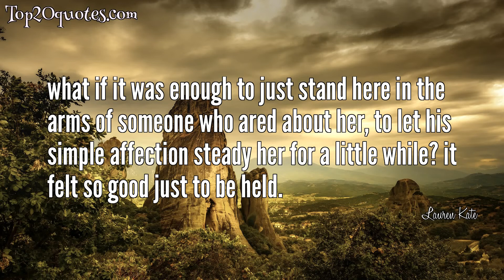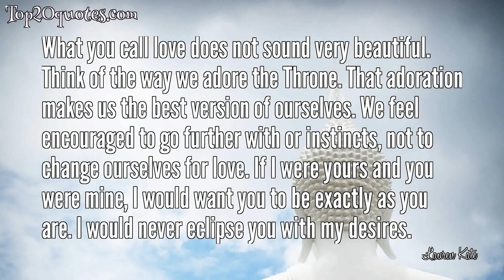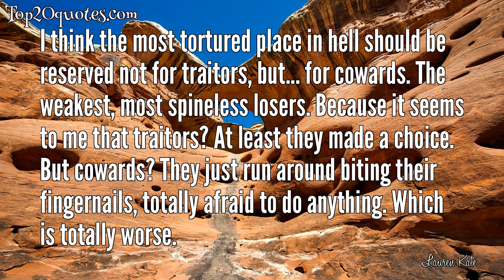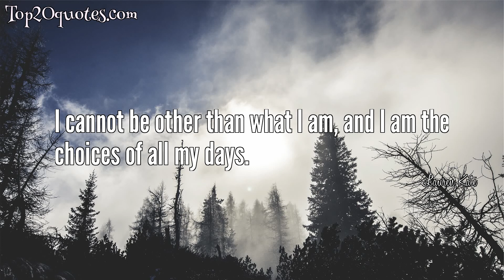💦 Top 20 Quotes of Lauren Kate - Author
Top 20 Quotes of Lauren Kate:
 ✰ She liked the way he smelled - kind of free and open, like driving with the windows down at night.
 ✰ Sometimes beautiful things come into our lives out of nowhere. We can't always understand them, but we have to trust in them. I know you want to question everything, but sometimes it pays to just have a little faith.
 ✰ The only way to survive eternity is to be able to appreciate each moment.
✰ Will you stay with me ” she asked. Her voice was the thinnest whisper almost canceled out by a low groan of thunder. Forever ” he whispered back. The sweet sound of his voice filled her up.
 ✰ what if it was enough to just stand here in the arms of someone who ared about her, to let his simple affection steady her for a little while? it felt so good just to be held.
 ✰ Wisdom holds a candle to experience, but you've got to take the candle and walk alone.
 ✰ What if the person you were meant to be with could never be yours?
 ✰ I will wait for you as long as it takes. I will love you every moment across time.
 ✰ Sometimes love was not about winning, but about wise sacrifice and the realiability of friends like Arianne. Friendship, Roland realized, was its very own kind of love.
 ✰ What you call love does not sound very beautiful. Think of the way we adore the Throne. That adoration makes us the best version of ourselves. We feel encouraged to go further with or instincts, not to change ourselves for love. If I were yours and you were mine, I would want you to be exactly as you are. I would never eclipse you with my desires.
 ✰ They could steam up windows with their kisses, but as soon as they started using their mouths for other things—like talking—everything got so complicated.
 ✰ Do I love him? Yes. But when the final battle comes, I'll have to kill him. That's just our reality. We both know exactly where we stand."- Francesca
 ✰ No” Daniel cried “ No, no, no” Luce’s heart ached as he tore at his hair, spun in circle and let his wings bloom out to their full size.
 ✰ I think the most tortured place in hell should be reserved not for traitors, but... for cowards. The weakest, most spineless losers. Because it seems to me that traitors? At least they made a choice. But cowards? They just run around biting their fingernails, totally afraid to do anything. Which is totally worse.
 ✰ I do all of these things," Daniel said, leaning into her so that their foreheads touched, "because you're my love, Lucinda. For me, you're all there is.
 ✰ We put our faith in love.
 ✰ Friendship, Roland realized, was its very own kind of love.
 ✰ How easy it was to fall in love with every moment of her existence!
 ✰ some angels are destined to fall
 ✰ I cannot be other than what I am, and I am the choices of all my days.
🖎 Author: Lauren Kate
♛ Career: Author
📅 Life: b. March 21, 1981